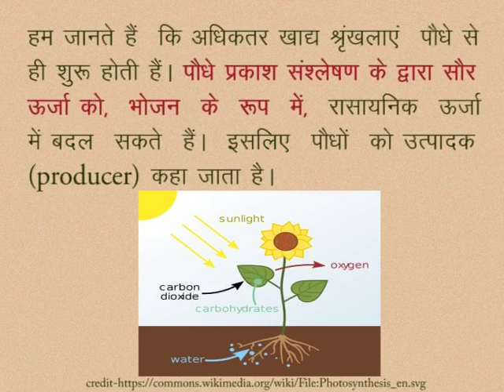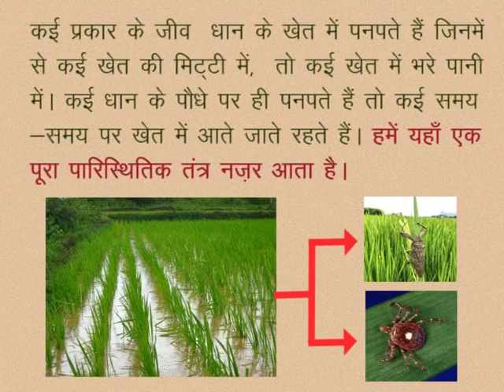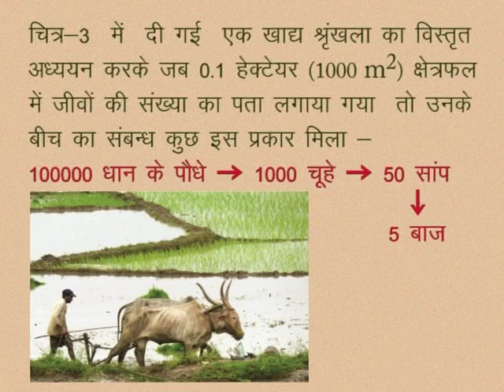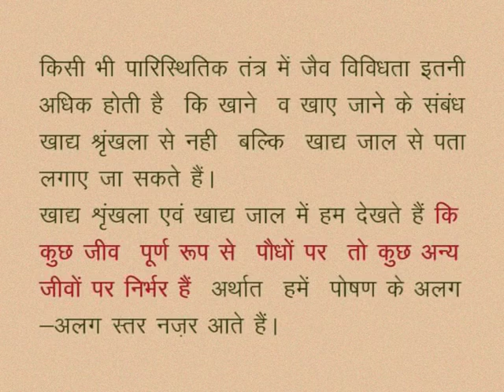CLASS 10th SCIENCE | CHAPTER -5- OUR ENVIRONMENT : ENERGY FLOW IN THE ECOSYSTEM |4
CLASS 10th SCIENCE | CHAPTER -5- OUR ENVIRONMENT : ENERGY FLOW IN THE ECOSYSTEM | ECOSYSTEM OF A RICE FARM |